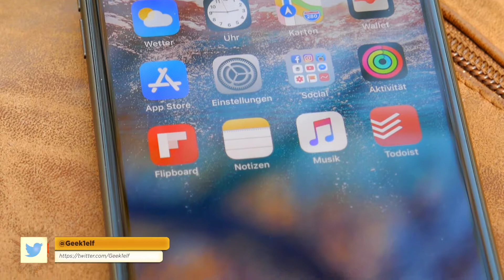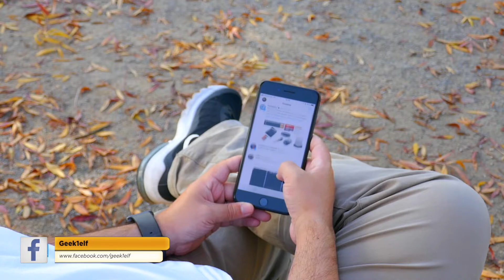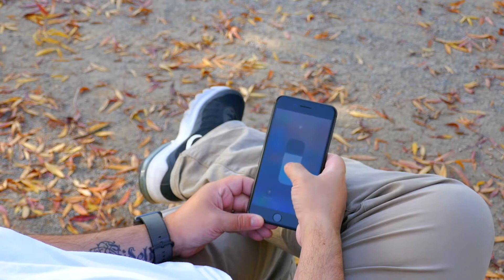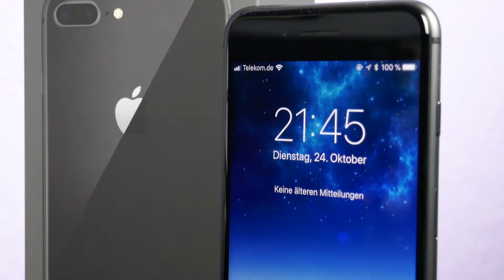Review - iPhone 8 Plus: Neu oder doch nur ein iPhone 7s?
Das iPhone 8 und der große Bruder iPhone 8 Plus wurden nach der Keynote heiß diskutiert. Ist es wirklich ein iPhone 8 oder doch "nur" ein 7s? Ich beantworte euch die Frage in meinem Video.

Mein Equipment:
*Lavalier Mikrofon
**Kondensator Mikrofon
Ich freue mich, wenn ihr mir folgt:
Bedeutet, ich kriege einen kleinen prozentualen Anteil an den von dir getätigten Käufen. Aber keine Sorge, für dich entstehen dadurch keine Mehrkosten. Du unterstützt lediglich mich und meine Arbeit, damit ich weiter coole Videos für dich machen kann.)